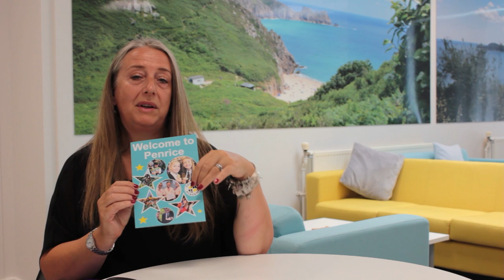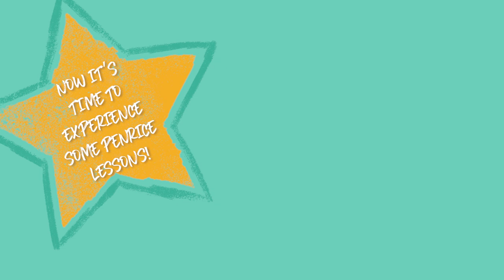Y6 Welcome Day - Assembly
To start our Year 6 Welcome Day, we have a virtual assembly for Year 6.